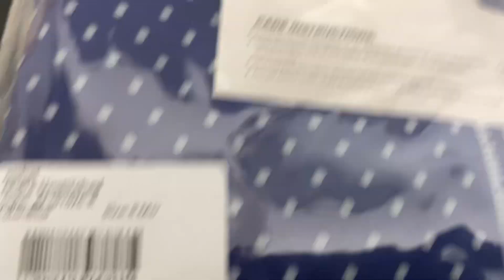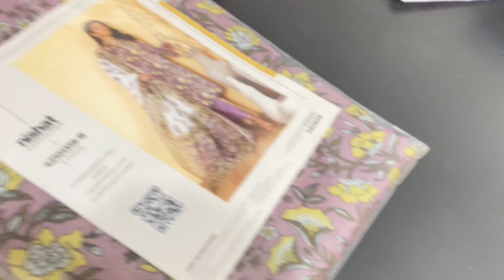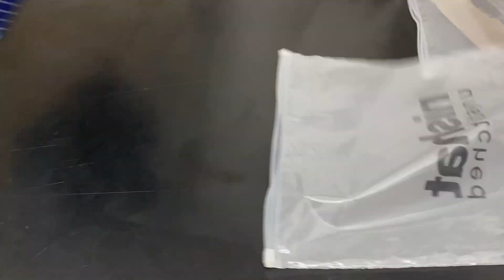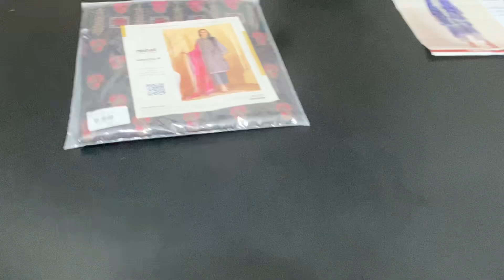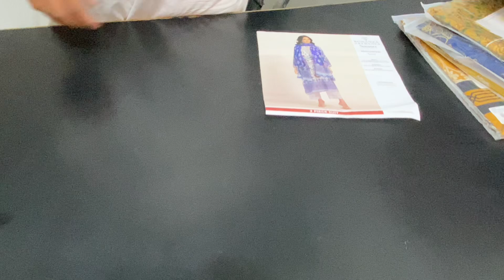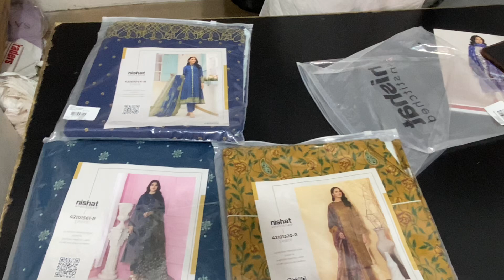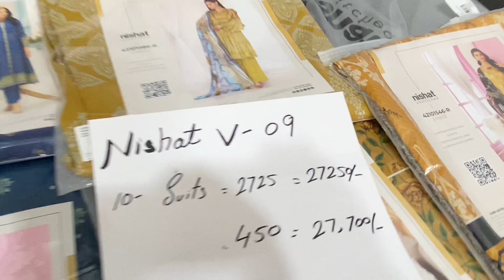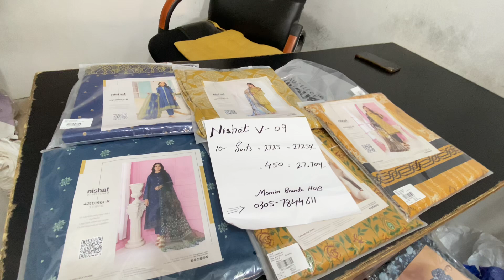Orignal Brand Nishat Unstitched 45% OFF 3Pc Summer Lawn Printed Collection|100# Orignal OUtlet Stock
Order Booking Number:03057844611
Nishat Unstitched
3 PC  Lawn Printed
COLLECTION
      Printed Lawn Shirt
      Printed (Lawn) Duppta
      DYED TROUSERS
💯 Orignal Foctory Outlet Stock
 10 Design AVAILABLE  in set
CONFIRM YOUR ORDER NOW LIMITED STOCK AVAILABLE